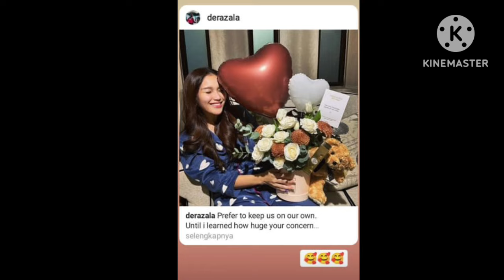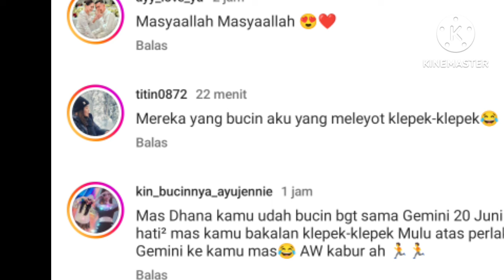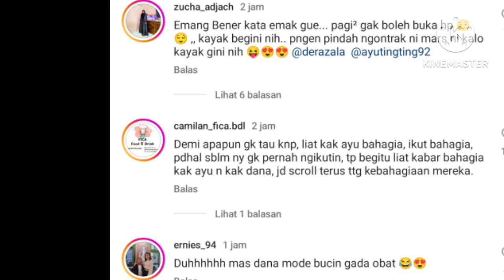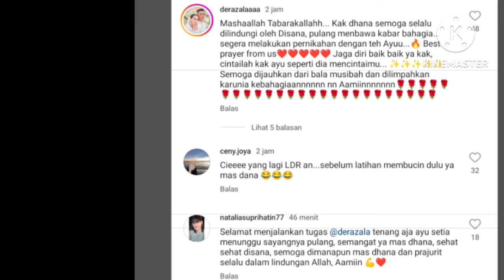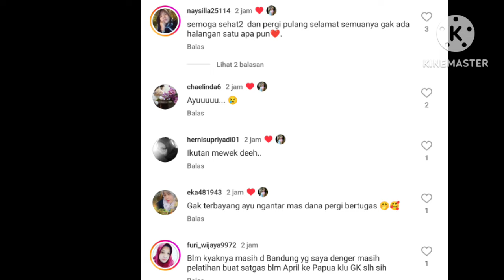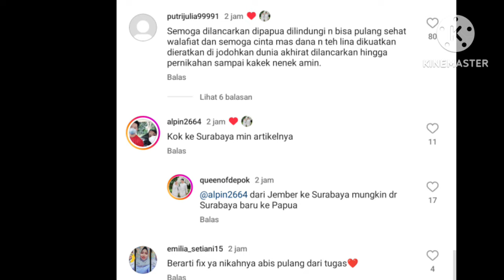KABAR BAHAGIA DARI AYUTT & MUHMMAD FARDANA HARI INI BIKIN MELEL3H. HARI PERNIKAHAN AYU SEMAKIN DEKAT